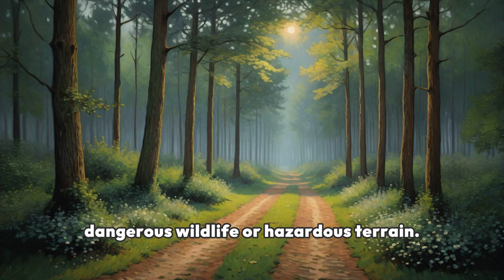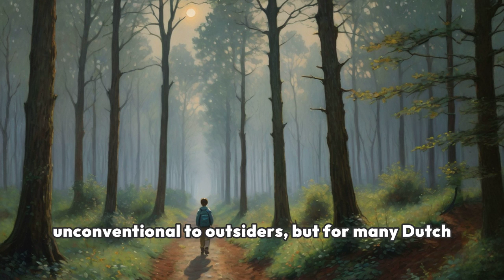The Dutch Tradition of Dropping